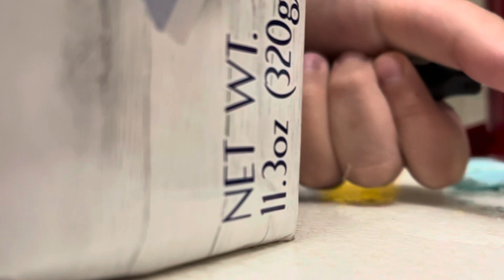ASMR Cutting soap / My first ASMR video! #1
Welcome! Now I have recorded my first time cutting a soap. Hope you enjoyed it!